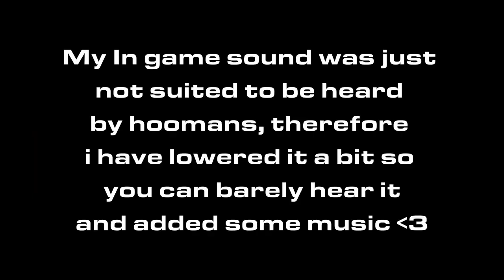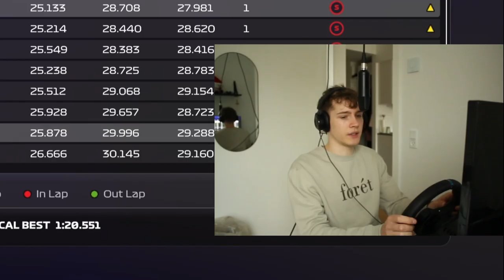WE WON A RACE WITH A BROKEN ENGINE (F1 23 My Team #5)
In this video, I'll be diving into the exhilarating world of F1 2023 My Team Gameplay. Get ready for some high-speed action as I take on the challenges of managing my own team and mastering the art of sim racing. Join me on this exciting adventure and witness the thrill of the F1 world from a unique perspective. Let's rev those engines and start racing!